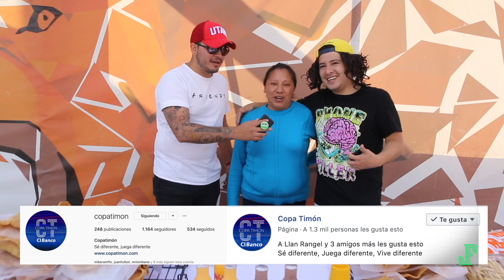TROLLEANDO ANDO EN LA COPA TIMÓN | SONDEOS JUANFUTBOL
Nos lanzamos a la COPA TIMÓN para pasarla chido con los mejores jugadores del torneo.

Ve nuestros videos ▼